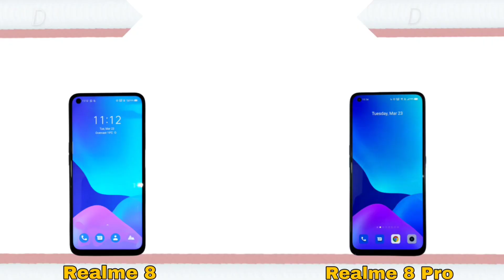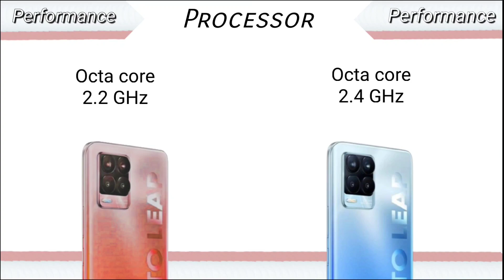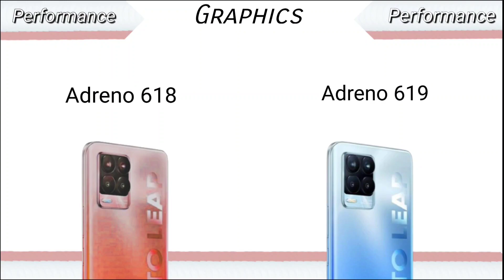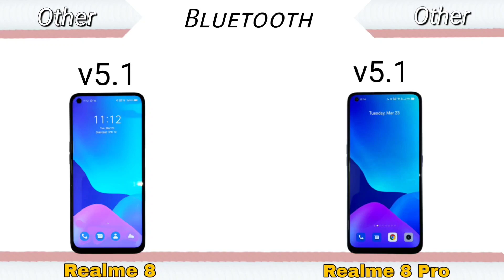Realme 8 vs Realme 8 Pro comparison | Specification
realme 8 vs realme 8 pro comparison | realme 8 vs realme 8 pro full specification

Hello Friends
In this video, I will show you realme 8 vs realme 8 pro confirm specification comparison realme 8 pro vs realme 8 specification comparison.

Realme 8 pro confirm price in india
realme 8 pro confirm specs
realme 8 pro unboxing
realme 8 vs realme 8 pro full review
realme 8 vs realme 8 pro full specification

Plz...